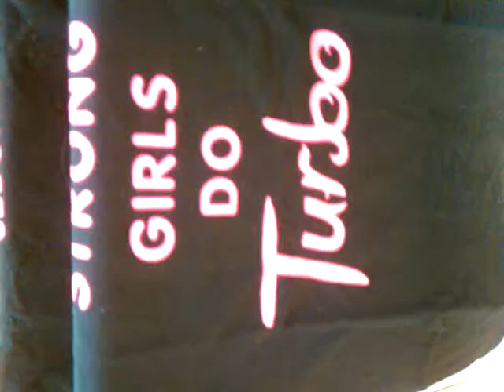Only Strong Girls Do TURBO!